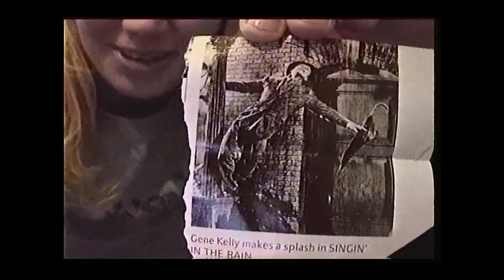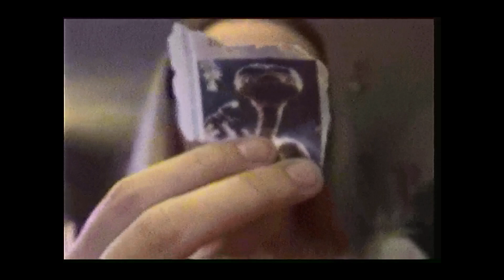Tape 37 Jeremy and Kristen around the house Fall 99